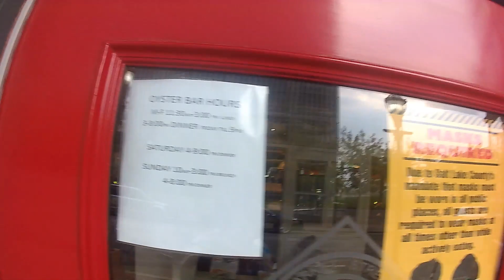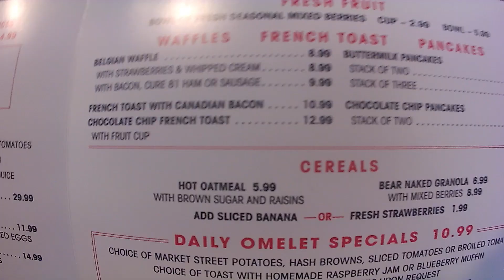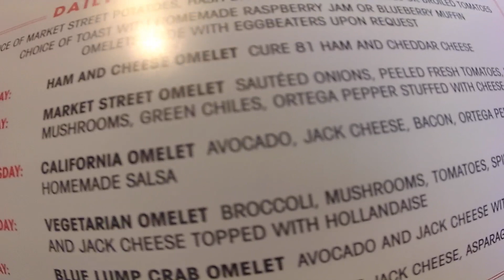Breakfast at Market Street Grill Salt Lake City Utah S5E5